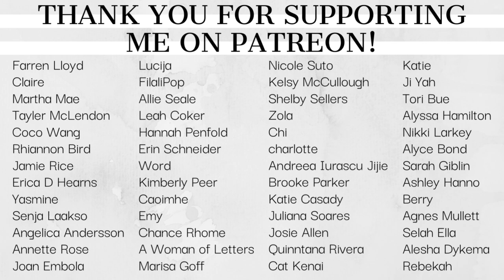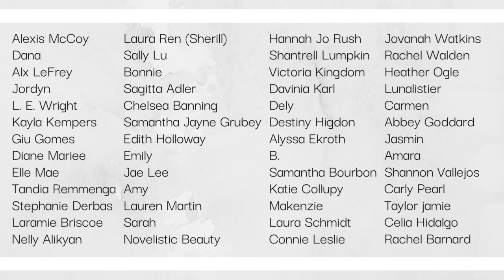checking in on goals I set (a lot can change in 6 months)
Preorder Ruthless Ends

Poetry
↝ Amazon storefront (my book recs)